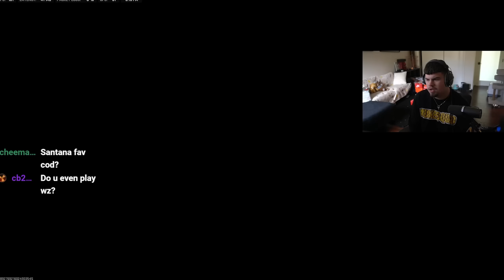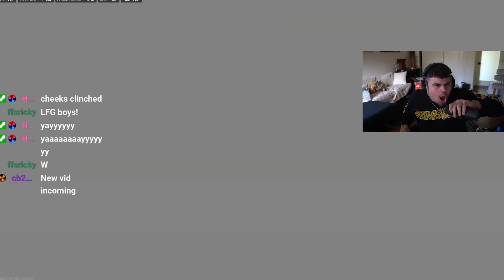WE GOT THE SECRET NUKE IN WARZONE SEASON 5! ☢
NEW SECRET NUKE CAMO UNLOCKED! New Best Warzone Loadout Meta Class Setup Gameplay Challenge with FaZe Nuke Squad's Swagg, Booya, Santana and JSmooth dropping the new Nuke in MW2 Season 5 Warzone Update Live unlocking the nuke squad camo!